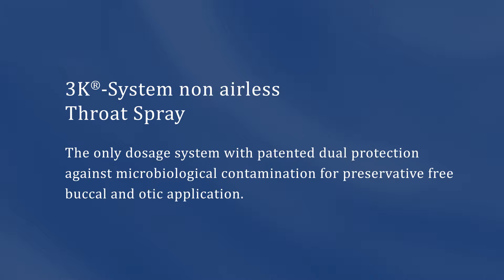3K®-System non airless, buccal and sublingual application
Preservative free spray pump systems for buccal and sublingual application.
Ursatec Verpackung GmbH preservative free buccal and sublingual spray pump systems offer reliable and precise dosing for a broad variety of applications.